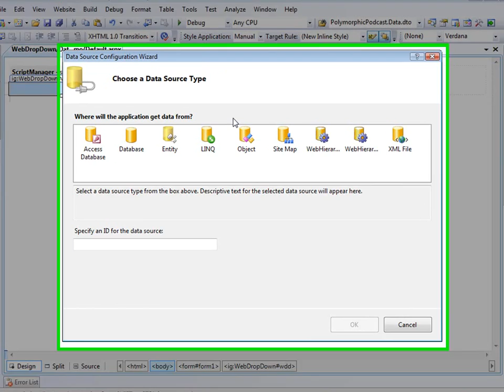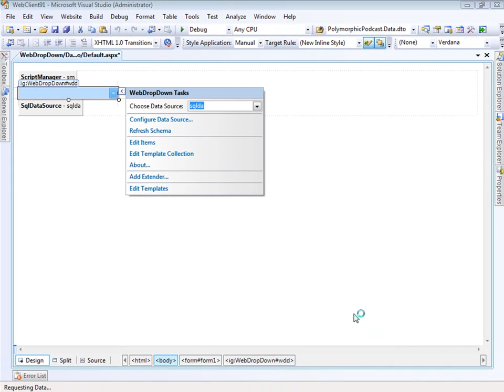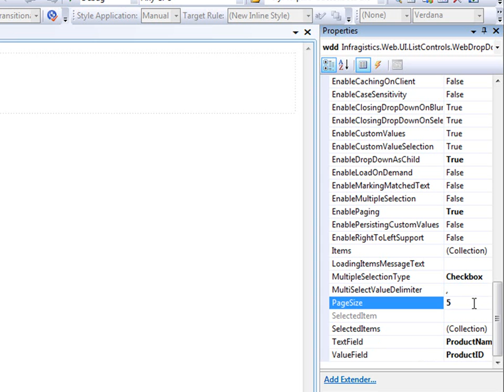WebDropDown Data Paging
Learn to persist changes users make to the column orderings on the WebDataGrid. See how using extension methods makes it easy to write clean code while adding functionality to Infragistics controls.